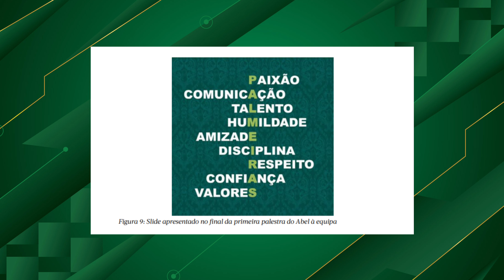CABEÇA FRIA, CORAÇÃO QUENTE - Ep.11 | Dois jogos, duas vitórias e duas lesões graves (Audiobook)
Escrito em primeira pessoa pela equipa técnica liderada pelo treinador Abel Ferreira, o livro Cabeça fria, coração quente faz uma viagem pelos bastidores das conquistas do Palmeiras nas temporadas de 2020 e 2021, culminando no bicampeonato da Copa Libertadores da América.A obra traz as experiências e os desafios enfrentados pelos profissionais portugueses ao longo de seus 13 primeiros meses no futebol brasileiro, com revelações inéditas sobre o pensamento, a filosofia e os métodos de trabalho da comissão – incluindo detalhes inéditos da preparação de 16 jogos-chave, com exercícios e as respectivas análises pré e pós-jogo.

Abel Ferreira
Palmeiras
notícias do palmeiras
Palmeiras campeão da Libertadores
Palmeiras x
Palmeiras vs
Palmeiras hoje